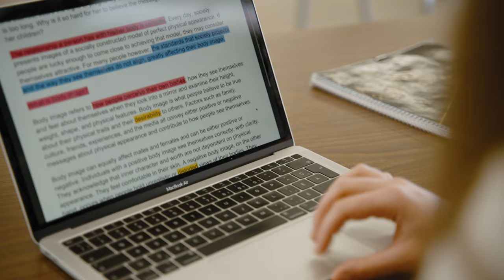Le Cégep de Thetford vu par les étudiants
Nos étudiants sont la raison d’être de notre Cégep et l’un de nos objectifs est de faire en sorte que leur passage chez nous soit pour eux mémorable et rempli de bons souvenirs. Les entendre nous faire part de ce qu’ils ont aimé et de ce qui les a marqués pendant leurs études avec nous est donc une source de fierté et de satisfaction qui n’a pas de prix. Nous avons la chance d’accueillir en nos murs des étudiants brillants, motivants et inspirants et c’est avec une immense fierté que nous vous partageons aujourd’hui leur témoignage, livré avec cœur.